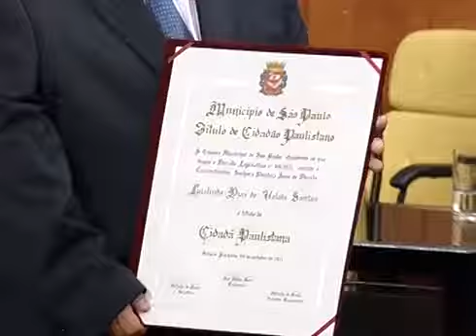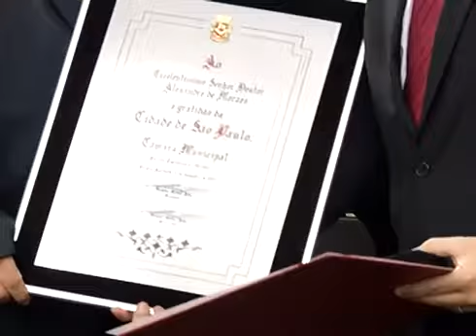Câmara Municipal de São Paulo homenageia ministro Alexandre de Moraes e ex-ministra Luislinda Valois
O ministro do Supremo Tribunal Federal (STF) Alexandre de Moraes e a desembargadora aposentada do Tribunal de Justiça da Bahia (TJBA) e ex-ministra de Estado Luislinda Dias de Valois Santos foram os homenageados da noite de segunda-feira (13/08/2018), em Sessão Solene realizada pela Câmara Municipal de São Paulo.

Os homenageados da noite, o ministro do supremo tribunal federal, Alexandre de Moraes, e a desembargadora Luislinda Dias de Valois Santos, foram homenageados, ele com a Medalha Anchieta e ela com o Título de Cidadão Paulistano.  A iniciativa da homenagem foi do presidente do legislativo, o vereador Milton Leite (DEM).